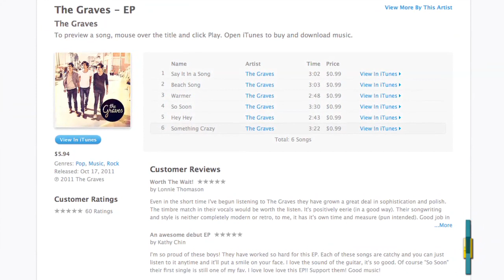Fanlala First Look: The Graves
We hang out in the recording studio with brothers Kevin, Chris, and Sean to hear about their rise to fame!